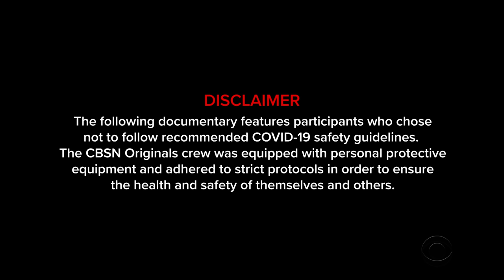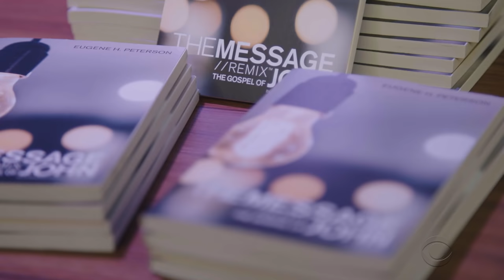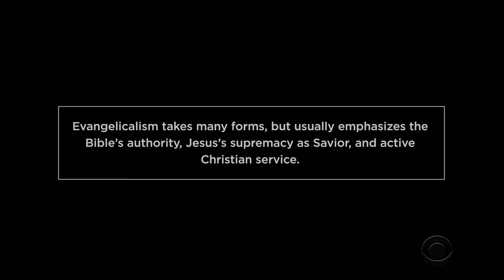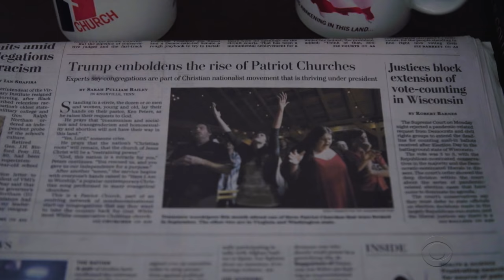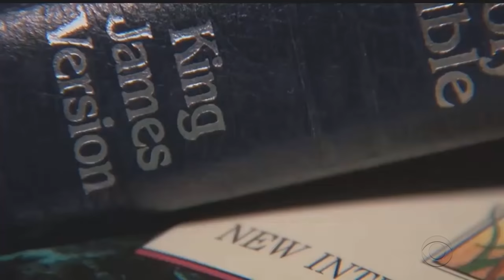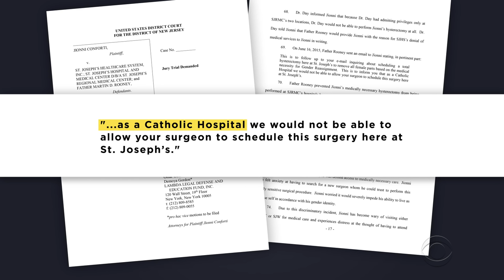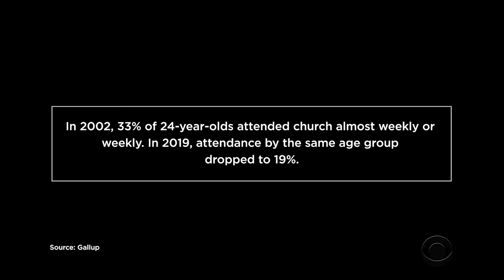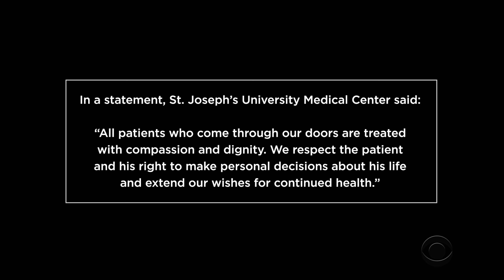The Right's Fight to Make America a Christian Nation | CBS Reports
Freedom of religion is enshrined in the U.S. Constitution. But the role that religious beliefs should play in public life has never been more contentious. As part of the Speaking Frankly series, this CBS Reports documentary explores the fusion of faith and politics in a movement that envisions the U.S. as a Christian nation.

CBS News Streaming Network is the premier 24/7 anchored streaming news service from CBS News and Stations. It's your destination for breaking news, live events, original storytelling and programs from CBS News and Stations' top anchors and correspondents working locally, nationally and around the globe.